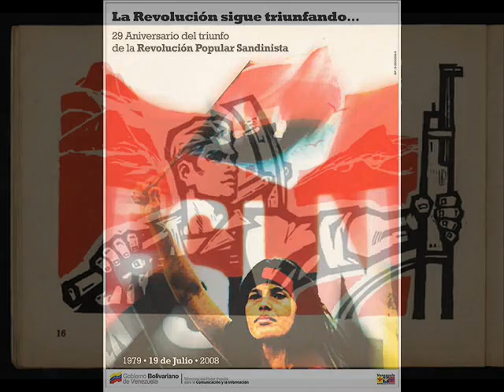Canción sin Rodillas - Salvador Bustos (Nicaragua)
"Canción sin Rodillas"
Salvador Bustos
-El Salvador

Uno de los Máximos Exponentes de la Música de Protesta en Latinoamerica. Poeta y cantautor nicaragüense, radicado en El Salvador.